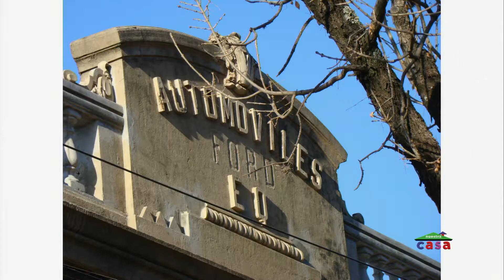NUESTRA CASA 17 11 2019 BLOCK 1